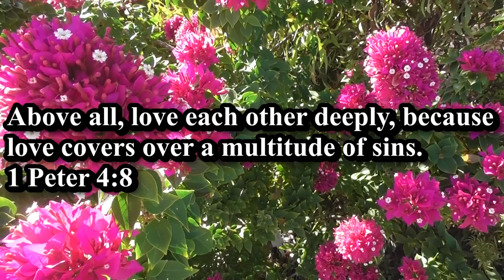1 Peter 4;8